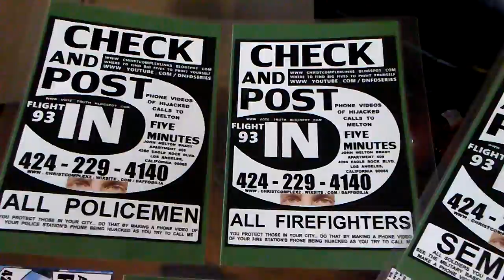PB BOTH OF THE LAFD PARAMEDICS COULDN'T START AMBULANCE... THEY HAD TO RADIO FOR A THIRD. WE HELD O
PB BOTH OF THE LAFD PARAMEDICS COULDN'T START AMBULANCE... THEY HAD TO RADIO FOR A THIRD. WE HELD OUR BREATH AS HE...